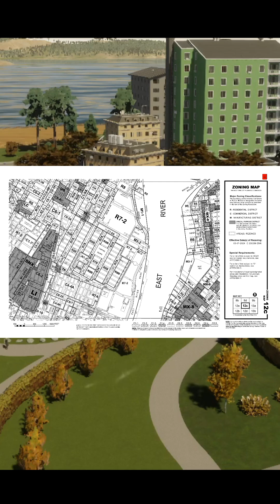Euclidean Zoning: Urban Planning 101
Have you ever looked at your town or cities zoning map and wondered where it all started?
This short is part of a collection of shorts in Urban Planning 101

If you want to watch the city you see in the background get built, you can watch the live streams on the Bazaar youtube channel.